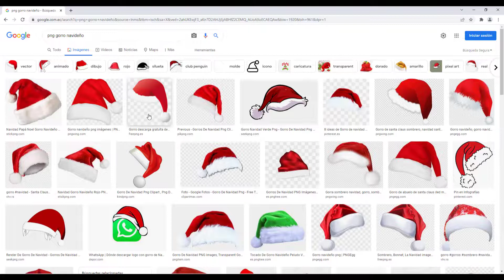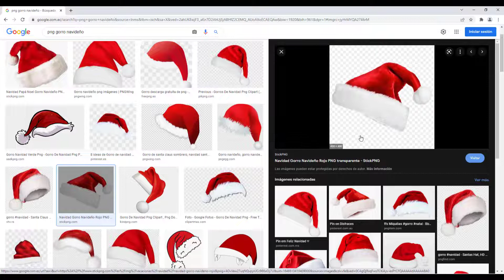¿Cómo saber que imágenes tienen fondo transparente en Google? 🤘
Que tal jóvenes soy Pandres, para el tip tutorial de hoy tenemos esos molestosos cuadrados de fondo que nos hacen creer que es una imagen transparente cuando no lo es, pues aquí les enseño como reconocer cuales SI SON FONDO TRANSPARENTE, y como reconocer adecuadamente una imagen en png.

¿Qué es un PNG?
Es un formato de imagen (Portable Network Graphics) cuya cualidad principal es tener un fondo transparente es decir que está silueteado el icono o imagen, muy usado hoy en día en historias de Instagram o tiktok.

 Lo que aprenderemos:
- A reconocer las imágenes que si tienen fondo transparente en Google
- Reconocer cuál es el fondo transparente y cual es el fondo con cuadros

Listirijillo esa es toda la magia

🤩 Para más tips les invito a seguir mi canal o a visitar mi página web espero encuentren algo de utilidad:

tags
cual es el fondo transparente, que imagenes tienen fondo transparente, transparente sin fondo, fondo transparente para imágenes, fondo transparente como se llama, fondo transparente a una imagen, png sin fondo,

donde puedo descargar fondo transparente, fondo transparente online gratis sin marca de agua, fondo transparente a una imagen online, fondo transparente a png, fondo transparente gratis, fondo transparente gorro papa noel png, fondo transparente png, donde descargar png gratis, png con transparencia, png gorro de navidad,

png, fondo transparente, reconocer imagenes en Google, cuales imagenes si son transparentes en Google, saber imagenes transparente Google, imagen, imágenes, pandres, pxndres, tips tutoriales, tips, tutoriales, tipstutoriales.com, xdf34asd,